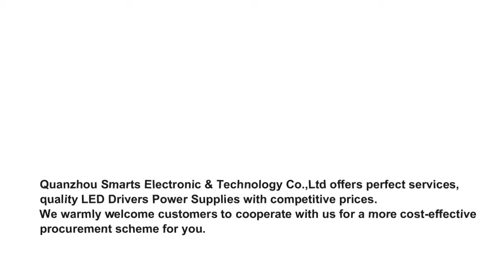CE Ultra Thin Constant voltage 12/24Vdc LED Drivers 6W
SMT-012-006VWP has surge, short circuit and overload protection. This mini led driver is CE (LVD + EMC) certifications for dry or damp locations.There will be no abnormal noise during operation.

Size :98.5×45.8×11.9mm
Net Weigh:53g
Model:
SMT-012-006VWP   12Vdc  100-265Vac  6W @0.5A
SMT-024-006VWP   24Vdc  100-265Vac  6W @0.25A

We are the top supplier of led driver market.

1. 20 + years exporting experience
2. UL/cUL, ETL/cETL,SAA,C-TICK,FCC, CE, Rohs certifications and Class 2
3. Triac type / Dali type / 0-10V 1-10V type / Din Rail 5 in 1 Dimmable / Multi-current output DIP Adjustment
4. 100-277VAC / 100-265VAC / 180-265VAC / 100-130VAC / 170-265VAC
5. 12Vdc 24Vdc Dimmable and Non-Dimmable LED Drivers for use in all kinds of LED Lights
6. Drivers are covered by 2-7 year manufacturer limited warranty
7. OEM/ ODM available

Main products LED Power Supply